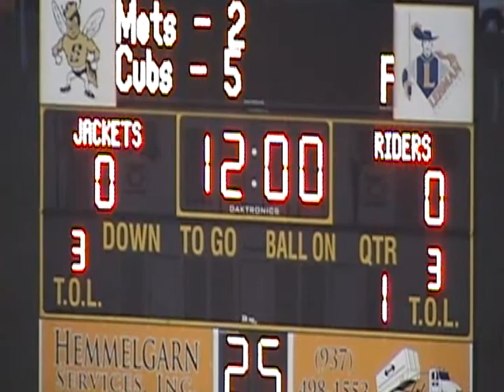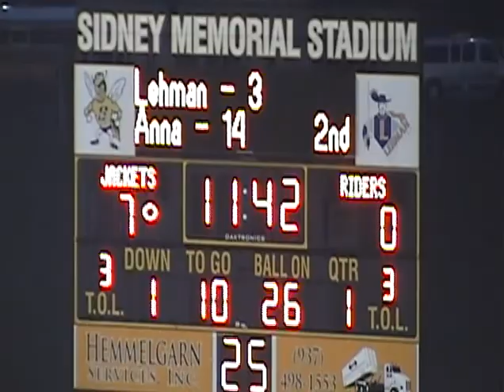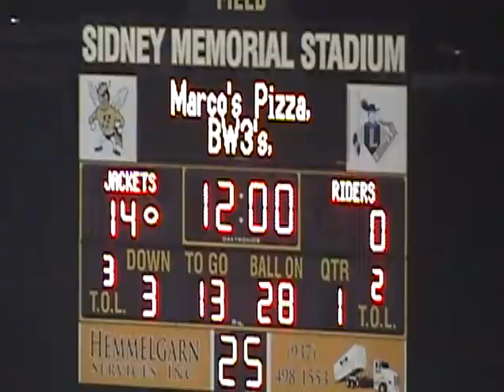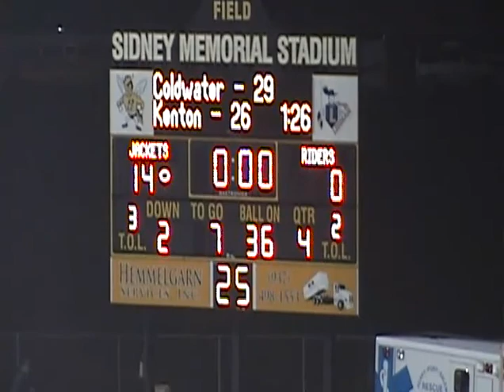2009 St Marys at Sidney